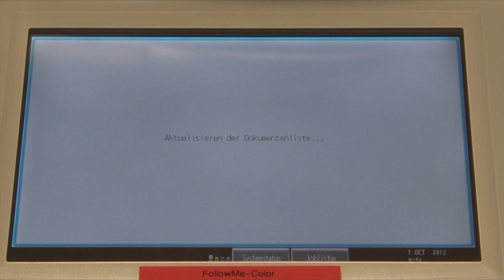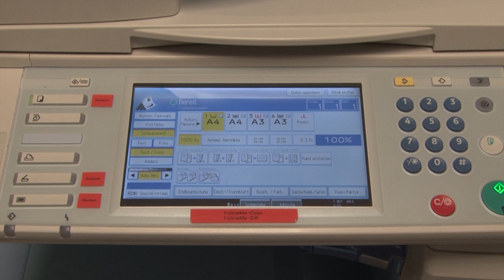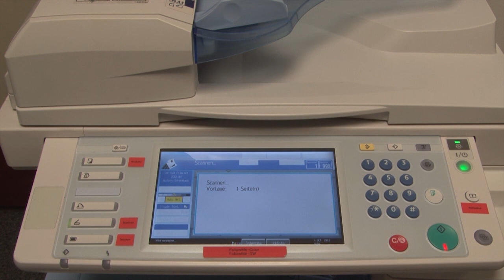How to Register, Print, Copy & Scan.mp4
Nützliche Tipps und Informationen zum angebotenen Service finden Schüler/innen des Kolleg/Aufbaulehrgang für Design, des Foundation Course oder der New Design University im Student's Book. Zusätzlich gibt's für spezielle Themen nun auch passende Videos dazu.